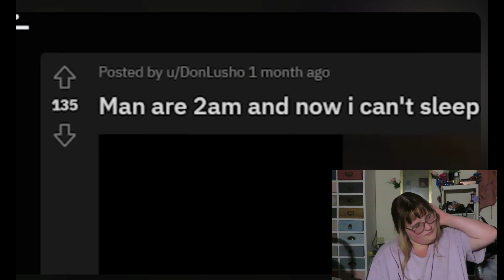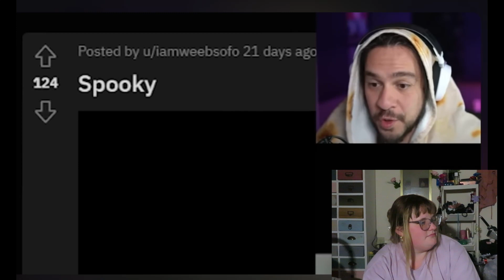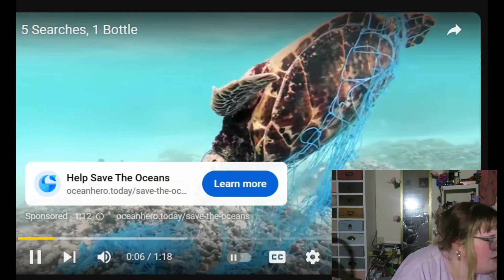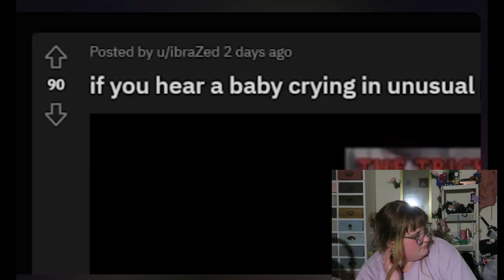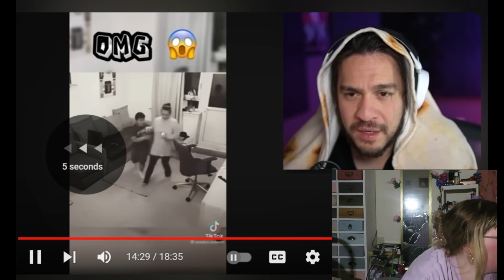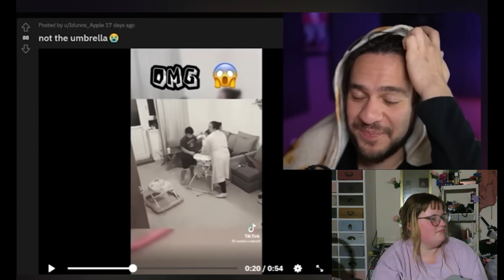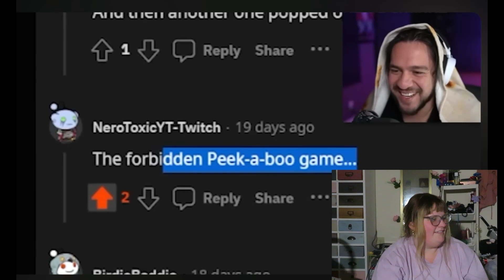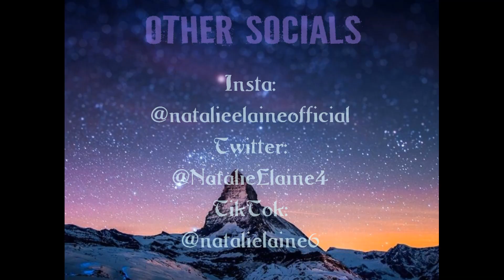Reacting to the scariest TikTok's.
I decided to react to @Sauceddie reacting to him reacting to scary TikTok's.